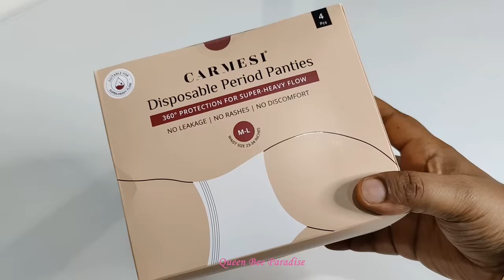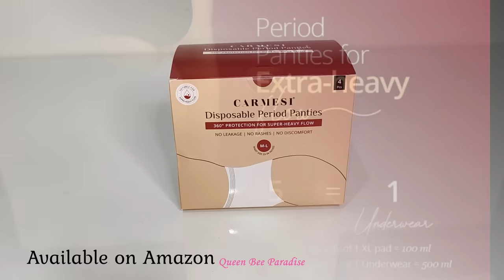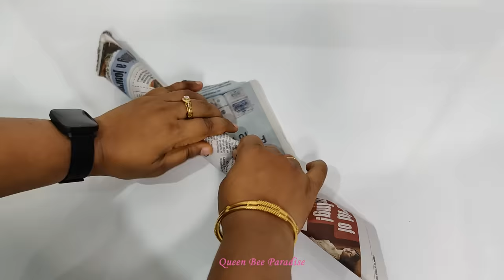🔴12 Amazing Period Hacks Every Women Must Know - பெண்கள் தெரிந்துகொள்ள வேண்டிய மாதவிடாய் காலம் Tips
Links to buy Carmesi Disposable Period Panties

OTHER PRODUCTS SHOWN :
👉Hot Bag (small)
👉Hot Bag (Large)
👉Electric Hot Bag
👉Cotton Sling Bag
👉Masking Tape
👉Panty Liners

Hands down the best period product i have come across so far and Carmesi definately won the WhiteBedsheetChallenge. There is absoulutely no Stain or Leakage and I simply love how comfortable it is to wear without any wet feeling down there. Will you guys take this challenge? Let me know in comments.

Period Hacks Every Women Must Know - பெண்கள் தெரிந்துகொள்ள வேண்டிய மாதவிடாய் காலம் Tips & Tricks

Lifechanging hacks that every woman will love -  Hacks Every Indian Women Must Know
- How to pack a period kit
- How to avoid period stains
- How to manage heavy flow days on periods
- How to hide period stains
- Disposable overnight period panty review
- How to use period panty
- Period pains home remedy
- Different uses of Panty liners.
- Period hacks
- How to avoid period stains on dress
- how to prevent leaking during period
- how to stop leaking on your period overnight
- why does my period blood leak to the back
- how to stop period leaking during the day
- period leak hacks

12 Amazing Period Hacks Every Women Must Know - பெண்கள் தெரிந்துகொள்ள வேண்டிய மாதவிடாய் காலம் Tips